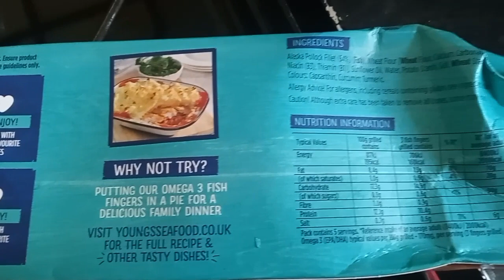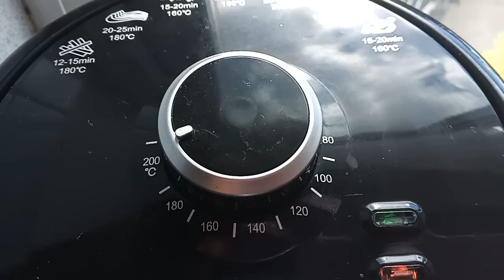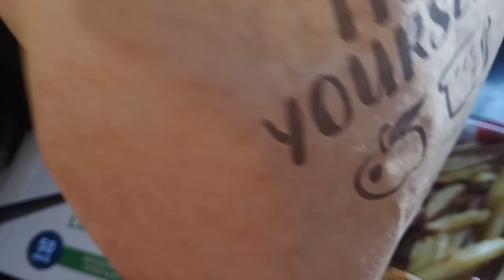Fish finger and potato chips 🍟